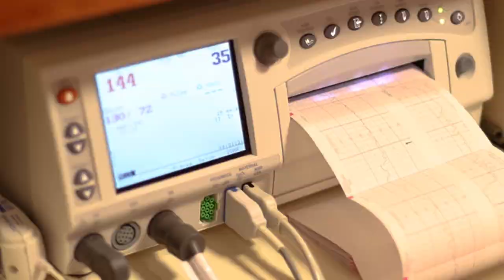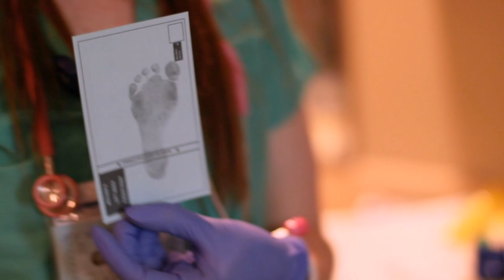Grey Parker Spendlove - Birth Video